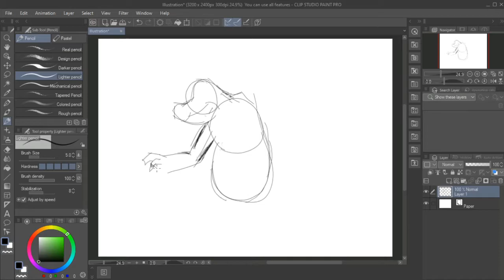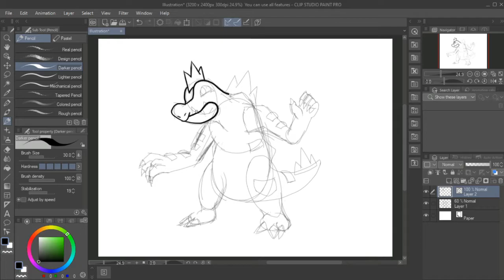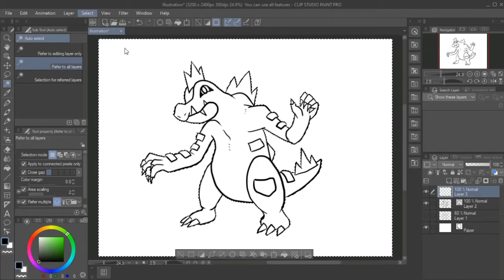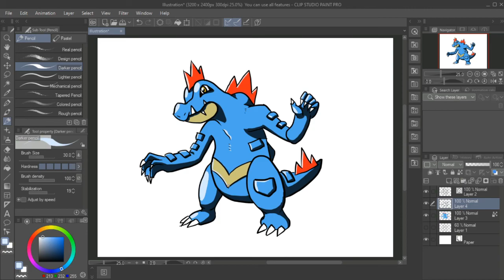Drawing Feraligatr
Draw: Clip Studio Paint
Record: OBS
Reference: Bulbapedia